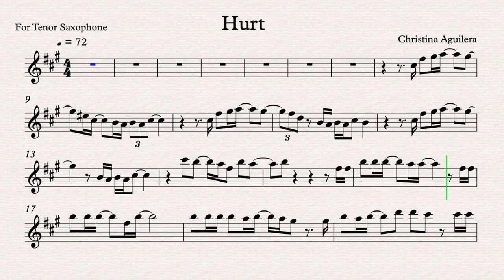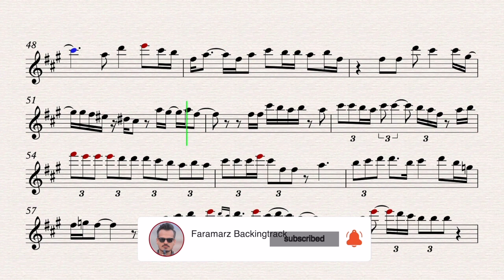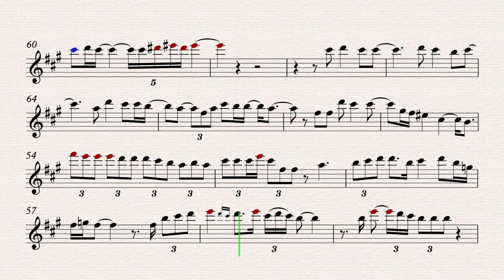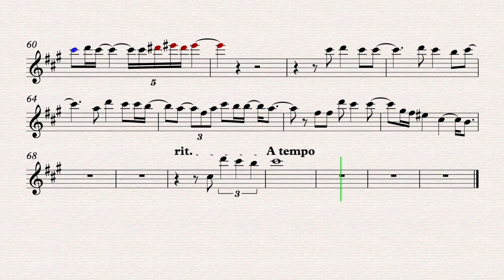Hurt - Christina Aguilera - Play along for Tenor Sax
Hurt
Song by Christina Aguilera

High Quality Karaoke & Play Along for Tenor Saxophone